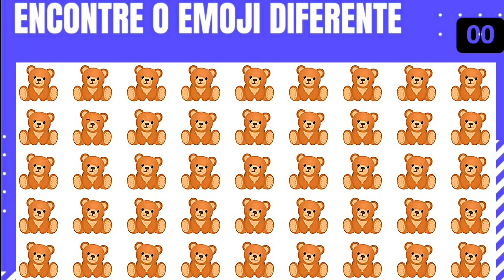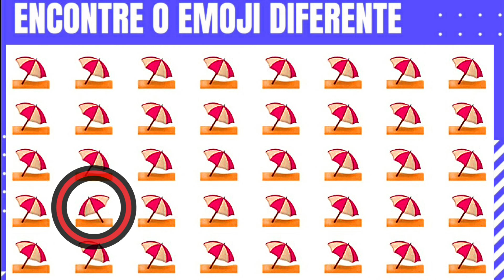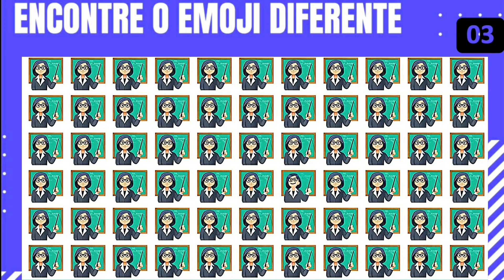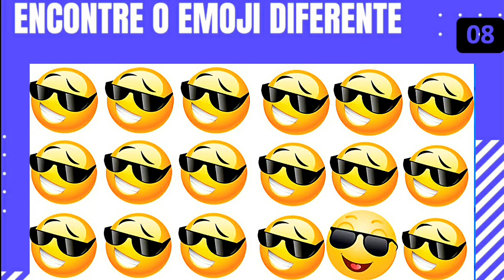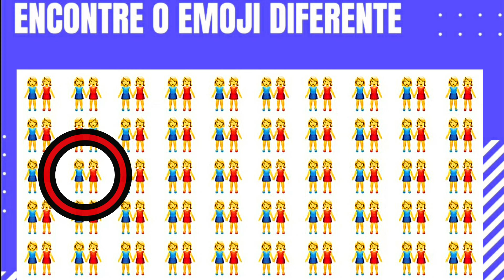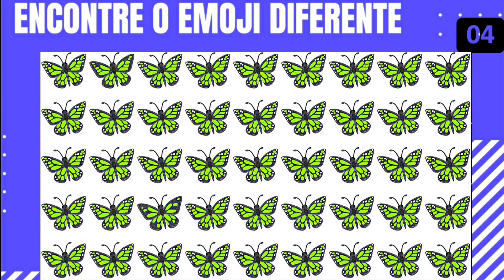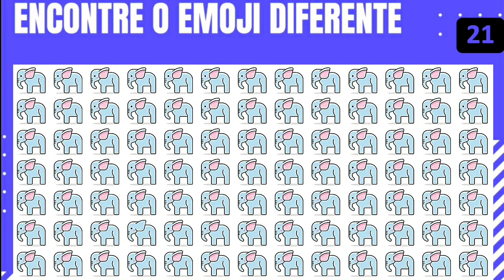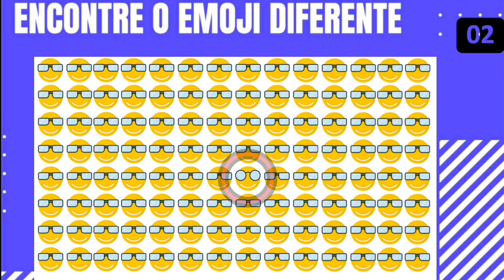qual é o emoji diferente - 99% erram encontre o emoji diferente em 30 segundos!incrivel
qual é o emoji diferente 99% erram encontre o emoji diferente em 30 segundos! encontra o diferente 3 #69
Veja as capturas de tela, leia as opiniões mais recentes dos clientes e compare as classificações - Videos
Esses jogos para  são demais
ache o emoji diferente em menos de 15 segundos | encontre o emoji diferente em 15 segundos #46.encuentra el emoji diferente dificil
Baixar videos para APK 2 Bajar o Descargar canciones Encuentra Lo Emoji Diferente mp3 totalmente gratis
Os melhores jogos para online, 100% grátis
7 e as versões mais recentes para Android de videos para , Opção para em viagens
objeto diferente, encontre o estranho, ache o objeto estranho, ache, encontre, video de quiz, JOGOS, JOGOS QUIZ, TESTE DE INTELIGENCIA, TESTE DE VISAO, DESAFIO, te desafio, video divetido